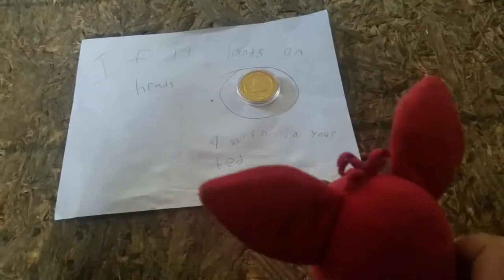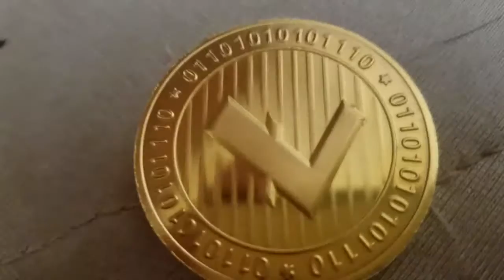The Magic Coin! | Foxy's Life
Foxy finds a magic coin and Funtime Foxy, and Foxy play around until it lands on tails.